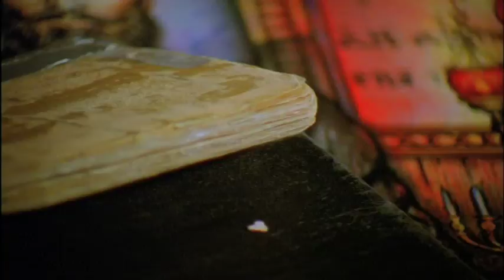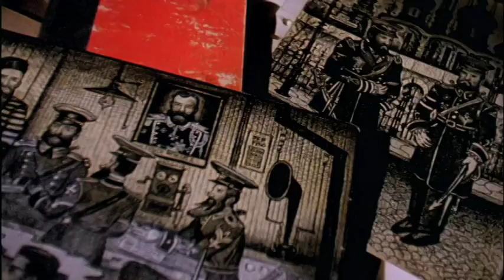Rocaterrania (2009) two-minute trailer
Two-minute trailer for Rocaterrania (Dir. Brett Ingram, 74 minutes, 2009), a documentary feature exploring the secret world of Renaldo Kuhler, a self-taught scientific illustrator and visionary artist who invented an imaginary country as a teenager and illustrated its history for the next six decades. Visit:  brettingram.org    and renaldokuhler.com